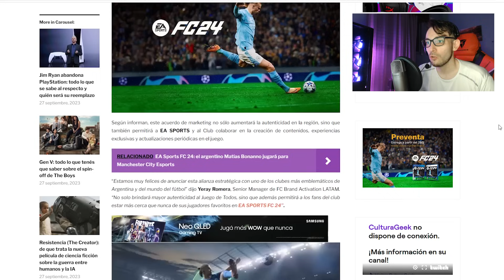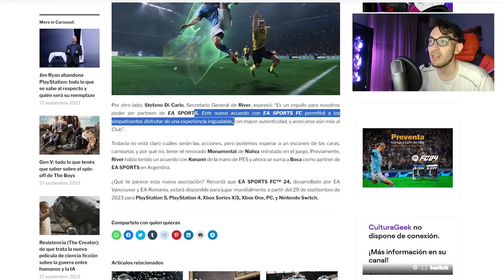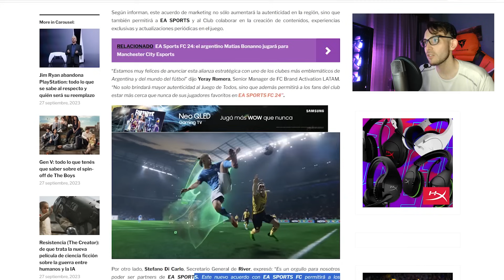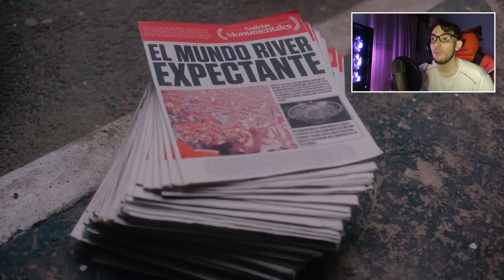TROMPADA A eFOOTBALL! RIVER PLATE ES EXCLUSIVO DE EA FC 24! "LOS GRANDES CON LOS GRANDES"